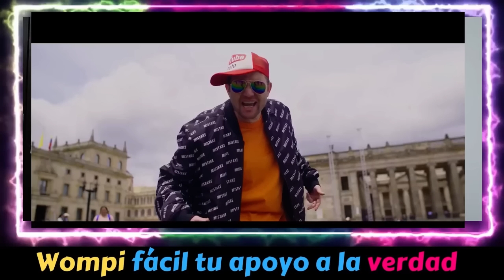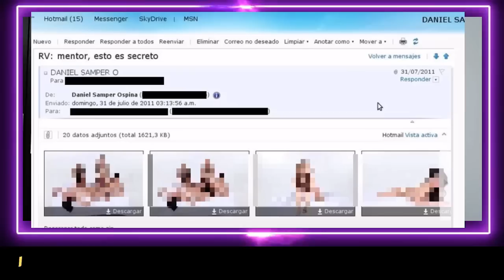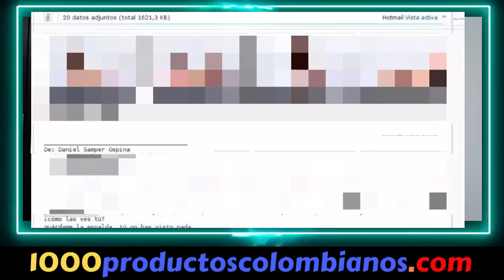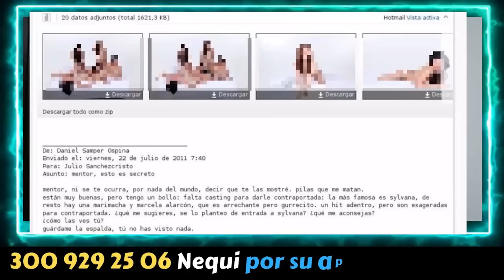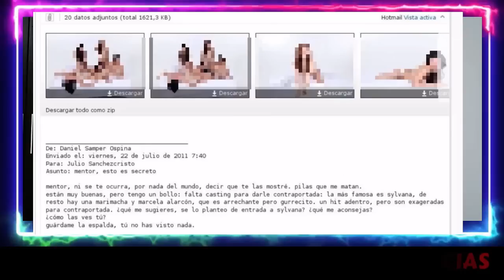DANIEL SAMPER OSPINA Y JULIO SANCHEZ CRISTO - CORREOS -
DANIEL SAMPER Y JULITO SANCHEZ CRISTO DOS IMPOLUTOS PERIODISTAS @HolaSoyDannyOficial @juliosanchezcristooficial

Nada más que la verdad